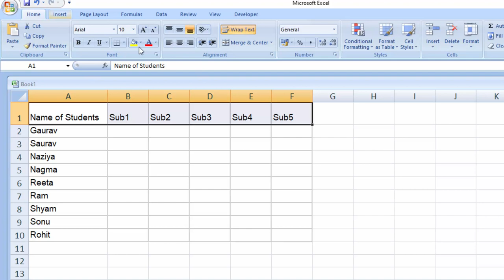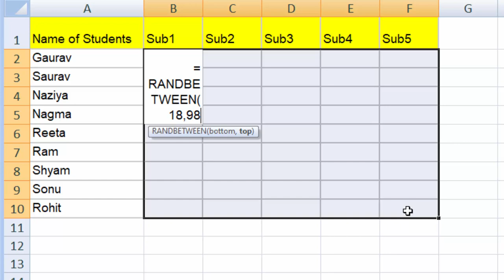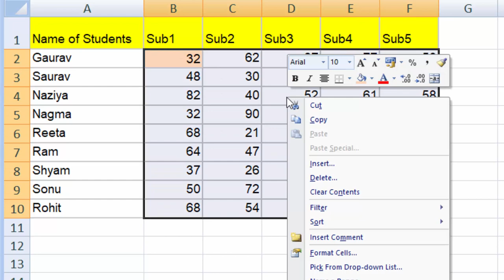How to generate random numbers in Ms Excel@COMPUTEREXCELSOLUTION